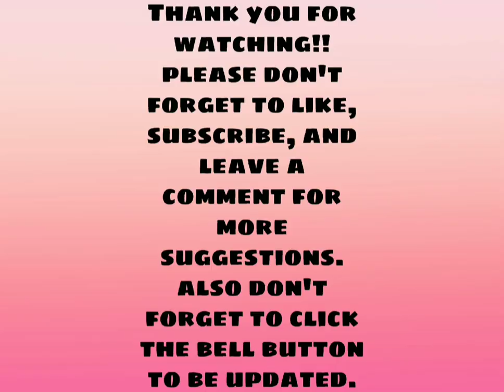Mushroom Pepper Steak (Ala McDo) recipe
Sorry for the low quality camera and editing skills lol hahaha. Bare with me coz this is the first video i made here in yt!

Social media accounts 👇👇👇
Snap:juliana_confe19